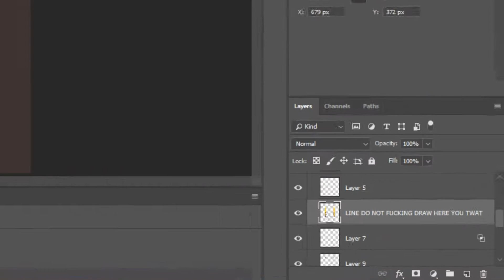Digital artist problems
Ya'll ever just goof up and draw on the line art layer? Here is a really handy word of advice from yours truly. CHECK EVERY TIME YOU START TO COLOUR! Lmao I cant stress this enough.